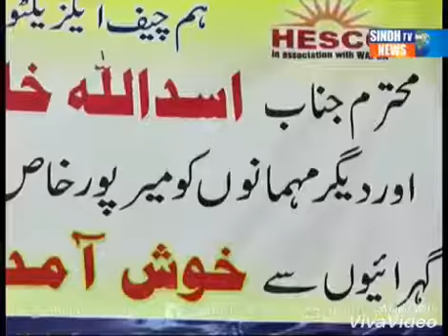MAST BALOCH MIRPURKHAS